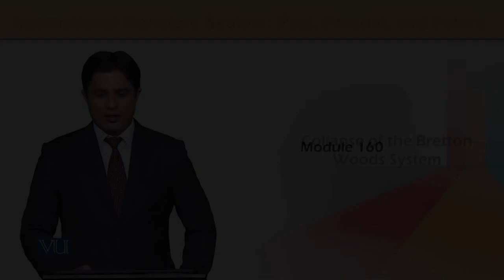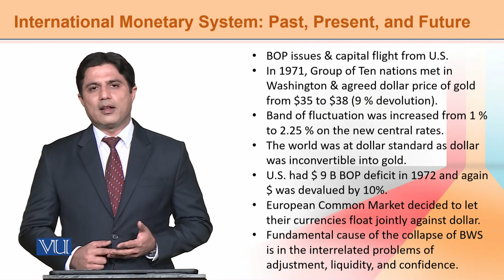ECO603_Topic160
ECO603-International Economics